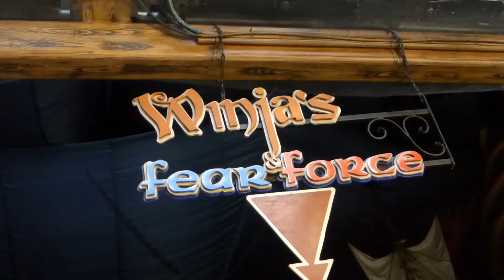Winja's Force Onride POV Phantasialand, Germany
Winja's Fear & Force sind zwei Spinning Coaster des Herstellers Maurer Söhne, welche im Indoor-Themenbereich Wuze Town im Phantasialand Brühl angesiedelt sind. In diesem Video seht ihr Winja's Force, welche mit 420 Metern Streckenlänge die etwas kürzere der beiden Bahnen ist, die Höhe beträgt 17 Meter.

Die Wagen werden nicht horizontal abgeschossen oder mit einem klassischen Lifthill hochgezogen, sondern mit einem vertikalen Aufzug auf zirka 17 m Höhe gebracht. Dabei werden die Wagen nach vorne gekippt, damit die Liftschiene Kontakt mit der Hauptstrecke hat und so die Wagen direkt aus dem Lift in den First Drop einfahren können, auf dem das gesamte Fahrzeug durch zwei unterschiedliche Kameras vorne und hinten fotografiert wird. Beide Strecken setzen sich in der Folge mit ein paar Mauskurven fort. Es folgen eine Reihe Helices und Camelbacks.

Beide Spuren besitzen Blockbremsen, bei denen im Anschluss an einen vollständigen Stop die Schiene mit dem darauf befindlichen Wagen in eine Richtung gekippt wird. „Fear“ kippt nach vorne, „Force“ kippt schräg nach vorne rechts weg. Die Fahrt wird dann in Richtung der Kippung fortgesetzt, indem die Bremsen wieder gelöst werden. Als Besonderheit vollzieht die Strecke „Fear“ einen Immelmann-Turn.

Kurz vor der Station werden als Spezialeffekt bei beiden Spuren die Schienen kurz etwas abgesenkt und richten sich wieder auf. Diese Effekte sollen für den Erstfahrer unerwartet eintreten und so ein besonderes Erlebnis bieten, bis heute sind sie einzigartig bei einer Achterbahn.